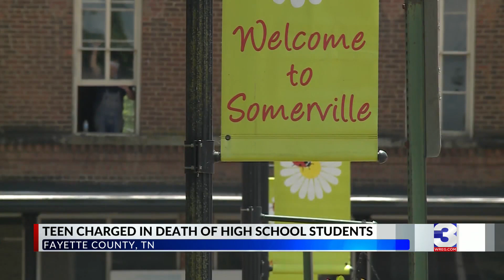Fayette County comes together after 2 teens killed, 1 charged